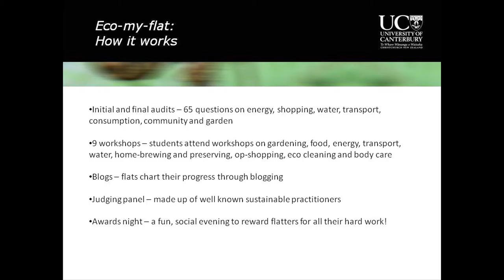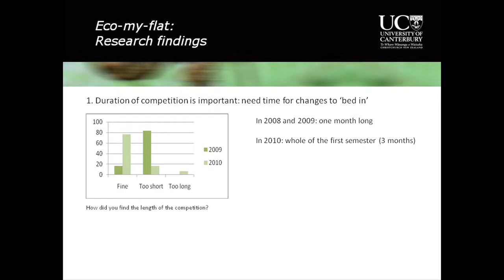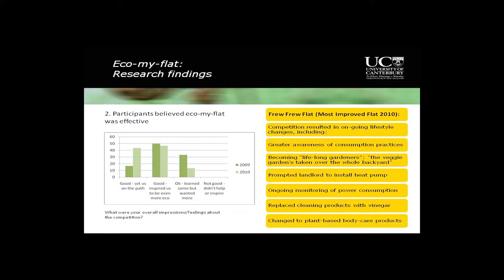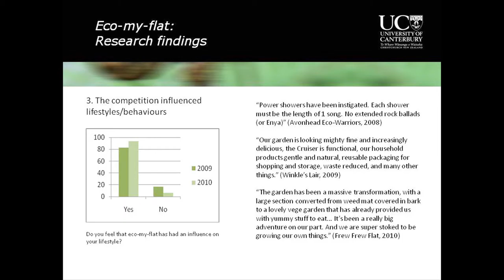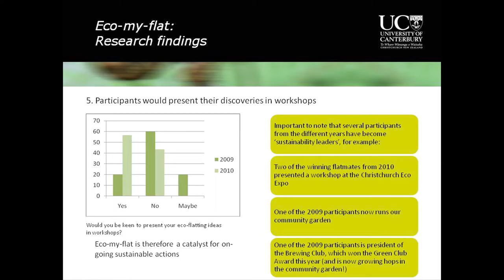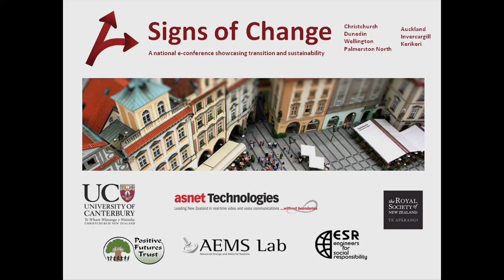Signs of Change - Matt Morris & Sharon McIver - Eco My Flat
Signs of Change National e-Conference, 15-16 November 2010, NEW ZEALAND
This presentation explains the concept of the University of Canterbury Sustainability Office's 'ecomy-
flat' competition, the results of the first three years of evaluations, and features stories of Most
Significant Change captured by the students themselves on video.
The annual 'eco-my-flat' competition was devised by, and is run for, students at the University of
Canterbury to support and encourage change to more sustainable behaviours in their flats. In 2010
the competition was run for the third time, with some significant modifications. These included a
longer duration, more workshops, and a greater emphasis on community building than in previous
years.
The evaluations undertaken by the Sustainability Office for the three years show not only the
success of the competition each time but also the marked increase in positive behaviour changes
with these recent innovations. We noted improvement against a range of domestic sustainability
indicators (shower times, composting, use of bikes and busses etc), as well as willingness to engage
with others about sustainability topics and an enhanced sense of 'belongingness' within what has
become an 'eco-my-flat' community.
In 2010 the Sustainability Office engaged outside consultants Social Foci to help us refine our
monitoring and evaluation programme for 'eco-my-flat'. We chose a participatory video approach to
do a Most Significant Change evaluation after the competition had been completed. The students
learned how to make a video, and then created short (one minute) pieces telling the story of the
most significant change in their flats. These pieces communicate concrete evidence of the success of
'eco-my-flat' and, as reflexive stories, have themselves become parts of the on-going transformation
of these student flatters into eco change agents.